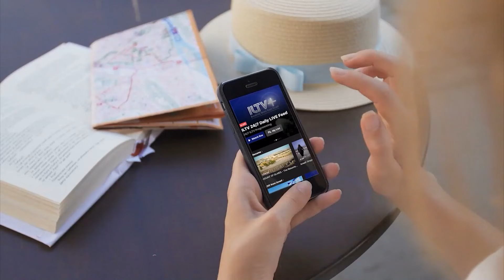Your News From Israel- October 28, 2021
Iran deciding it’s finally ready to return to nuclear talks with the west. But the west not yet convinced
The Knesset finance committee approving of the long-awaited budget plan
Some 200-plus celebrities signing an open letter denouncing an anti-Israel boycott